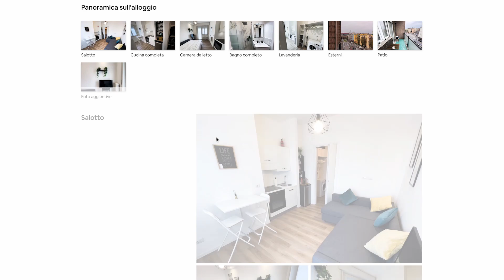Il metodo CHIAVE IMMOBILIARE ha letteralmente stravolto la vita di questi due ragazzi!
00:00 - INTRO
00:09 - PRIMO APPARTAMENTO
03:11 - QUANDO SIETE PARTITI
04:18 - SECONDO APPARTAMENTO
05:13 - TERZO APPARTAMENTO
05:45 - ACQUISIRE L'IMMOBILE
07:35 - AVERE UN MENTORE
09:32 - AVETE MAI PROVATO ALTRI BUSINESS?
11:48 - LA FORTUNA AIUTA GLI AUDACI
14:12 - MI HAI STRAVOLTO LA VITA
15:39 - OUTRO
16:07

Scopri la 🔑  per GENERARE una RENDITA da Immobili INVESTIMENTO 0